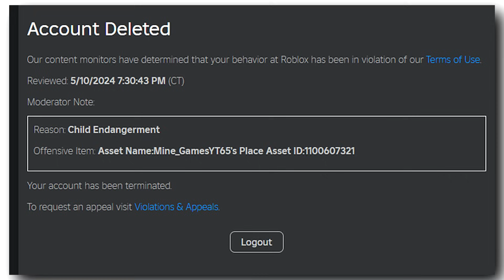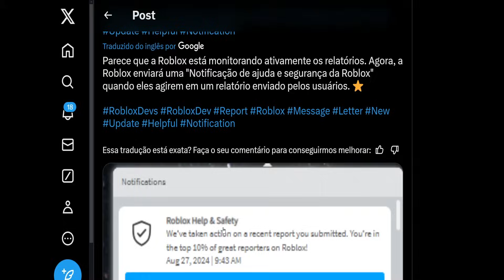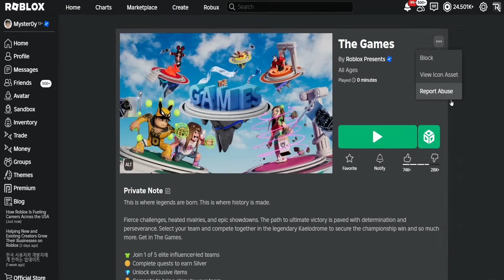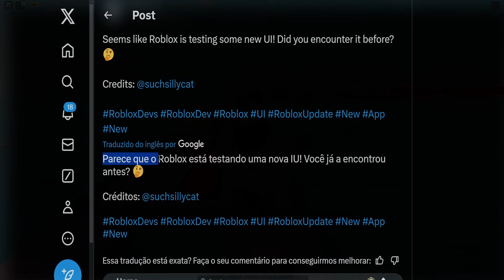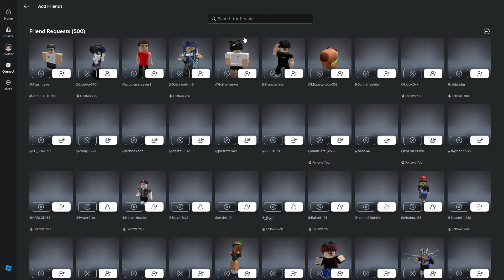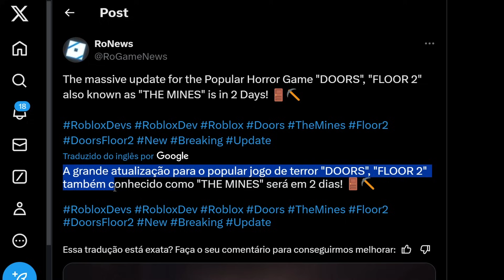ROBLOX MUDOU UMA COISA E AGORA VOCÊ PODE SER BANIDO TOME CUIDADO NO ROBLOX